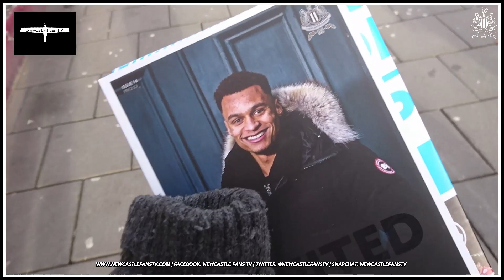Match Day Experience | Newcastle United v Luton Town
Lee takes you on his day & subscribers of the channel will see regular faces on today's video. Keep any eye for behind the scenes footage of the day over on the second channel.

OUR PARTNERSHIPS